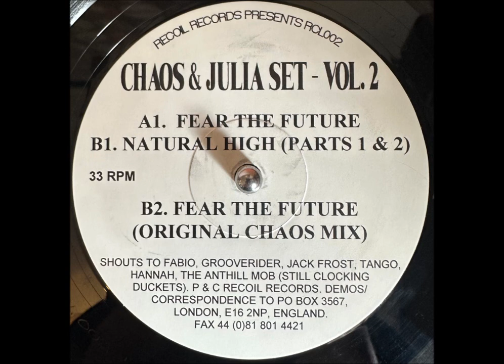Chaos & Julia Set - Natural High (Parts 1 & 2)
For the archives. classic Chaos & Julia Set '93